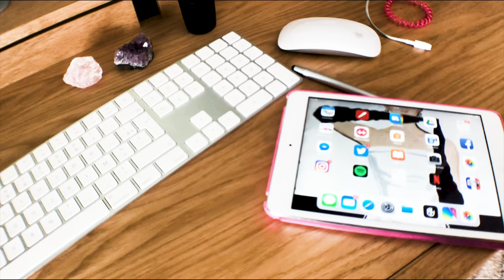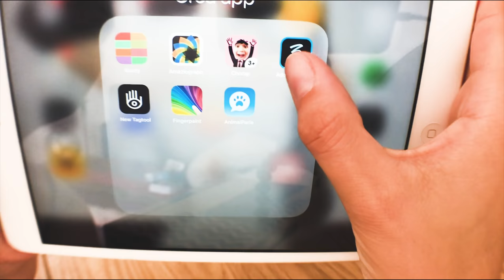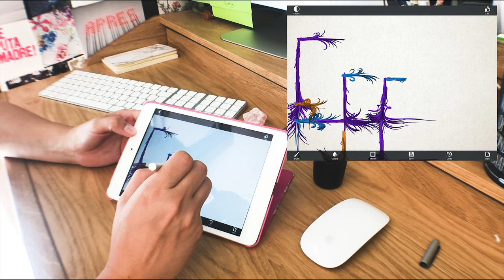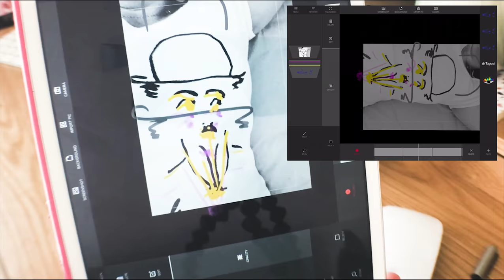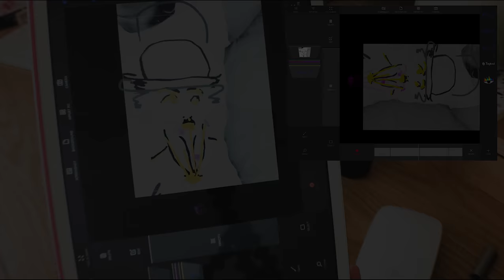5 APPLICATIONS de DESIGN gratuites sur iPad.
Hello les digitales,

Etre créatif ce n'est pas forcément une question de matériel ou de logiciels très chers. On peut créer des musiques, des dessins, des vidéos facilement, même sur tablettes. Voici une sélection d'applications gratuites qui vous aideront à créer des oeuvres incroyables.
- application de création musicale
-application de dessin
-application de dessin de mandalas et kaleidoscope
-application d'animation

La sélection que je propose ici est pour les systèmes d'exploitation iOS. Néanmoins certaines de ces applis sont aussi disponibles sur Android. Ou alors il existe des équivalents. Vous pouvez les télécharger via les liens suivants.

⎮iOS

⎮ANDROID

* NEW TAGTOOL: Indisponible

Keezy est une application de composition musicale via un système de pads. Adobe photoshop sketch est conçu pour la manipulation photo (légèrement) et le dessin. Amaziograph vous permettra de créer de splendides mandalas. Fingerpaint vous permet de dessiner via des propulsions de couleurs. New Tagtool est une application de dessin et d'animations de ces dessins. Un premier pas vers le motion design.

Dans cette vidéo je vous présente les applications et leurs attraits. Certaines de ces applications ont encore d'autres fonctionnalités que je n'ai pas eu le temps d'aborder. Je suis certaine que vous prendrez beaucoup de plaisir à les découvrir.
Dans un second temps je vous propose une mise en application, pour vous montrer les possibilités de ces applis. Cette création a été entièrement réalisée à l'IPad (tournage des images / illustrations / animations / composition de la musique). Le montage a été fait sur Adobe Premiere. Les images ont été tournées aux capucins à Brest. C'est un ancien terrain militaire, réhabilité en lieu de vie.

La présentation de ces applications n'est soumise à aucun partenariat ni aucune entente commerciale. Je les ai choisies et utilisées de mon plein gré, par conviction personnelle. :-)

🎵CREDITS MUSIQUES

Magic Capucins - Florence Baruch
Composition personnelle réalisée sur Keezy